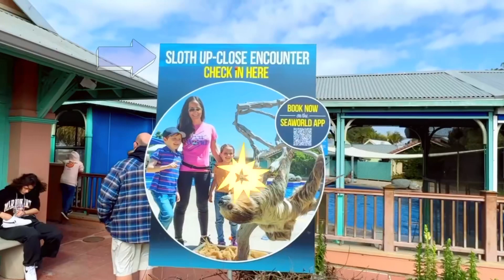Sloth Adventure at Seaworld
Celebrating Brian's birthday at Seaworld, CA with a behind-the-scenes tour at the Sloth Adventure. Song is "Where the Boat Leaves From" by the Zac Brown Band.